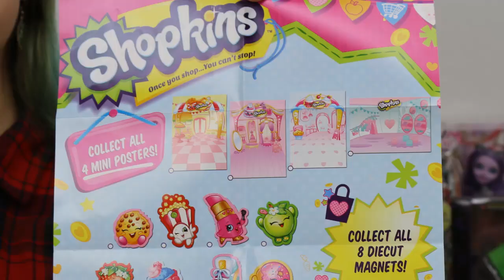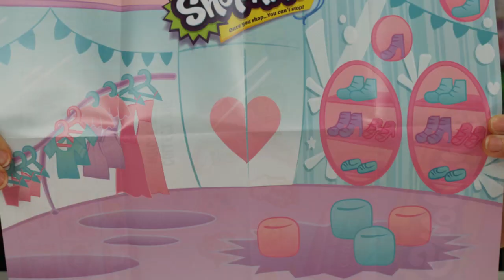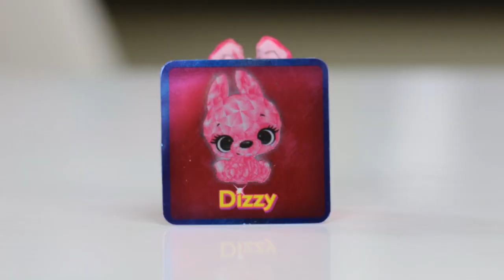BLIND BAG WEDNESDAY EP125 | SURPRISE EGG | SHOPKINS, CRYSTAL SURPRISE BABIES & SPONGEBOB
BLIND BAG WEDNESDAY EP125 | SURPRISE EGG | SHOPKINS, CRYSTAL SURPRISE BABIES & SPONGEBOB | RADIOJH AUDREY.